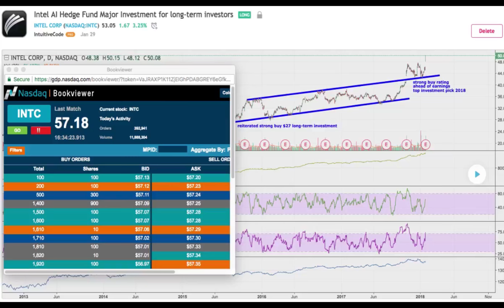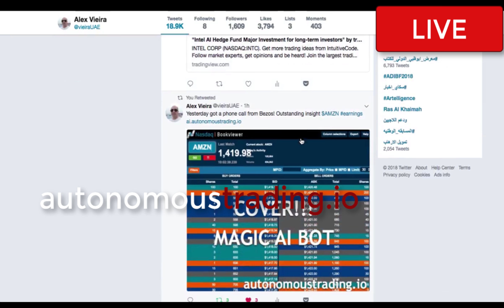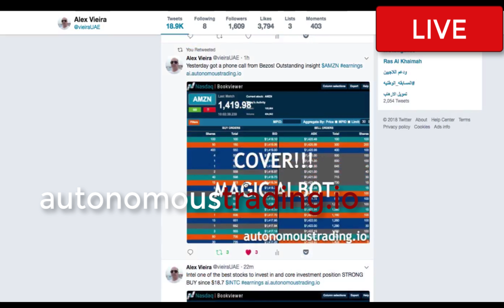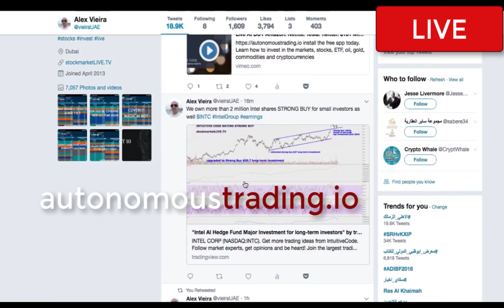Alex Vieira Intel Major Investor Best Stock Market Rally in 100 Years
install the free app today. Learn how to invest in the markets, stocks, ETF, oil, gold, commodities and cryptocurrencies